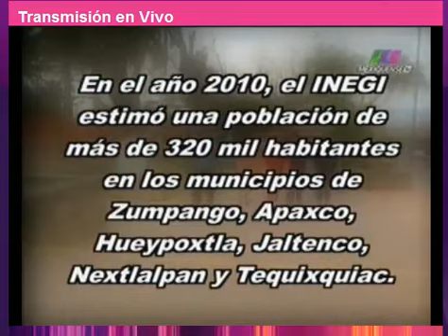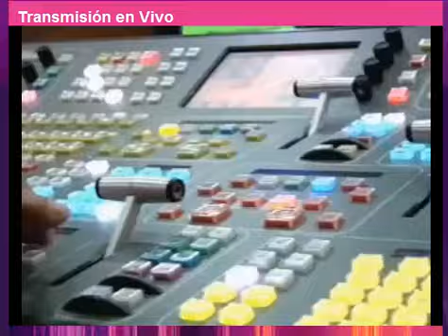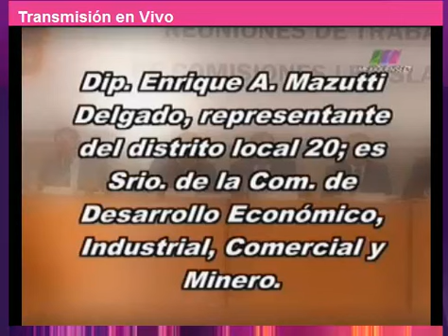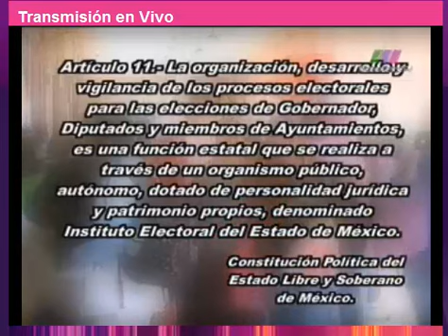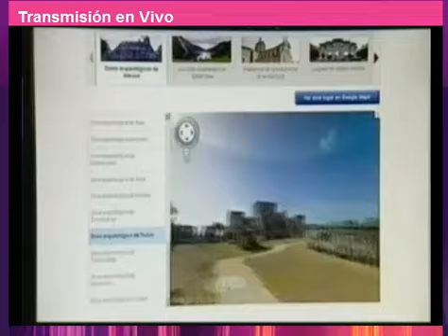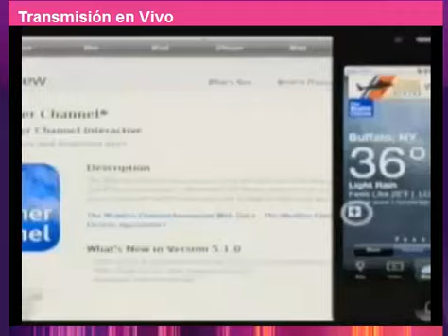Marimar Tello Visión Legislativa Tonanitla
Entrevistas con Diputados del Estado de México. Programa Visión Legislativa.